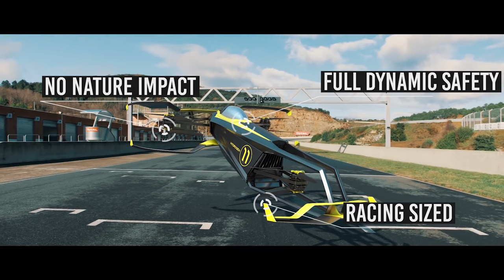Hydrogen-Powered Flying Car Looks Like It Is From Star Wars | Future Technology & Science News 47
TRANSCRIPT

A French startup, Maca Flight, revealed a new hydrogen-powered flying race car concept.

Maca S11 is designed for speed and sustainability.  Its 6 electric motors are powered by a hydrogen fuel cell instead of a conventional battery.  Priced at just over $900,000, it will be ready to hit the racetrack in 2023.

The carcopter resembles a flying F1 racer.  It is 23 feet long with a metal chassis and a frame made of carbon, linen, and wood.  With an expected top speed of 155 miles per hour, Maca S11 will have room for a single pilot.  The final product is equipped with multiple AI-powered detection systems to prevent collision.

Are you ready for Star Wars like carcopters?  Are we going to be flying instead of driving in the future? And, how will it change our lives?

ABOUT